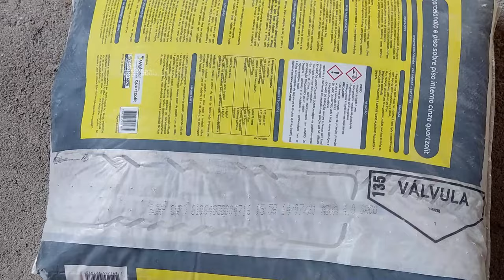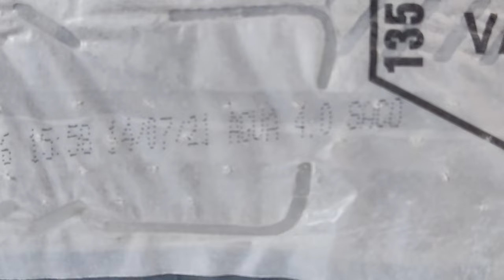Como preparar argamassa. Qual a quantidade de água vai na argamassa?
Neste vídeo você vai aprender preparar a argamassa para assentar pisos,revestimentos ou porcelanatos.
E a pergunta que todos me fazem sobre argamassa:
Qual a quantidade de água vai na argamassa?
Quantos litros de água devo usar para cada saco de argamassa?
Nas argamassa da @weberquartzolit  a quantidade de água recomendada vem no verso da embalagem.
Tudo isso no vídeo.